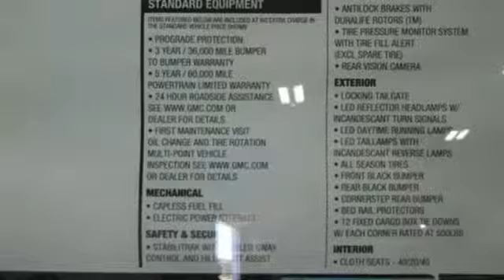New 2019 GMC Sierra 1500 Concord NH Manchester, NH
Year: 2019
Make: GMC
Model: Sierra 1500
Trim: 2WD Regular Cab Long Box
Engine: 4.3l ecotec3 v6
Transmission: 6-Speed Automatic
Color: Summit White
Interior: Jet Black
Stock #: G91053
VIN: 3GTN8AEH0KG176578
for additional photos and details on this vehicle ***

Address:
137 Manchester St